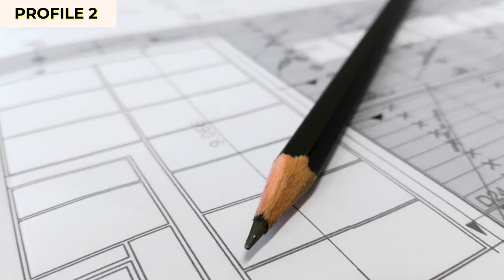F1 visa interview experiences 2022 | Questions asked | USA Student Visa | Shachi Mall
Hey guys
In this video, I am going to discuss real F1 visa experiences of this year. We will look into three different profiles and go in details of their interview experience - questions asked, rejection reasons and more.

0:00 Introduction
1:08 Profile 1 - High school student
4:14  Profile 2 - Graduate student with work experience
6:28  Profile 3 - Undergraduate student with no work experience

Hope these real interview experiences helps you in your preparation.

F1 visa interview experiences - this is the second video in the F1 visa series.